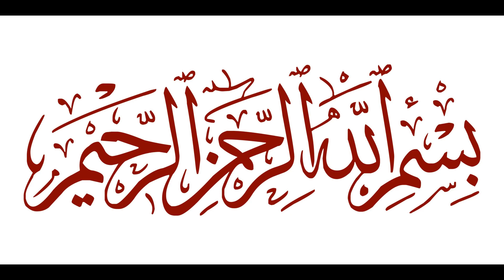Hazrat Suleman AS or Chunti k 2 dany Rizq ka Waqia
hazrat suleman ka waqia in urdu
hazrat suleman story

*Video Highlights*

سلمان نے ایک چیونٹی سے پوچھا تمہاری سال بھر کی خوراک کیا ہے ؟ چیونٹی نے جواب دیا فقط دو دانے ۔حضرت سلیمان نے اس کے پاس دو دانے رکھ کر بل بند کر دیا سال بعد جب دیکھا تو اس نے ایک دانہ کھا لیا تھا اور ایک بچا رکھا تھا ۔حضرت سلیمان نے پوچھا ایک دانا کیوں بچا رکھا ہے چونٹی بولی پہلے میرا بھروسہ اللہ پر تھا کہ دو دانے بھی کھا لوں گی تو وہ اور دے گا ۔ اب بات انسان کی تھی اس لئے ایک بچا لیا کیا پتا پھر وہ دے یا نہ دے ۔اسی لئے ہم سب کو چاہیے. کہ ہم لوگوں پر بھروسہ کرنے کے بجائے لوگوں سے امید رکھنے کے بجائے ہم اپنے اللہ سے امید رکھیں جو ہماری سنتا ہے ۔کیوں کہ اول اور آخر اللہ ہے اور ہم کو اس سے ہی دعا کرنی چاہیے اور اسی سے ہی مدد مانگنی چاہیے کیونکہ اللہ کے ہاں کچھ بھی ناممکن نہیں ۔ انسانوں کے لئے ممکن اور ناممکن ہوتا ہے. مگر اللہ کے لئے کچھ بھی ناممکن نہیں ہوتا اسی لئے اپنی ہر فریاد اللہ کے آگے رکھیں اور اللہ پر یقین رکھیں ۔انشاءاللہ اگر آپ یقین کے ساتھ یہ کریں گے تو پھر جو ہوگا وہ آپ کے لئے بہترین ہوگا ۔

Salman asked an ant what is your food for the whole year? The ant answered, "Only two grains." Solomon closed the bill by placing two grains with him. A year later, when he saw it, he had eaten one grain and kept one. Solomon asked why he kept one grain. At first I trusted Allah that if I eat even two grains then He will give me more. Now it was a matter of human beings, so one should know whether to give it or not. That is why we all need it. That instead of relying on people, we should hope from our God who hears us. Because first and last is God and we should pray to Him and ask Him for help because God Nothing is impossible with It is possible and impossible for humans. But nothing is impossible for Allah so put your every cry before Allah and believe in Allah. Insha Allah if you do this with certainty then, whatever happens, will be best for you.